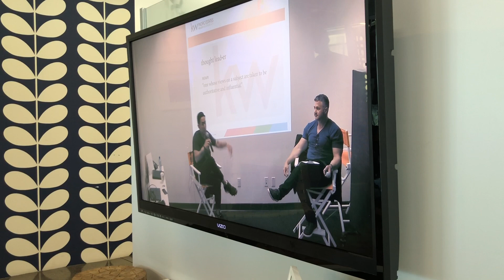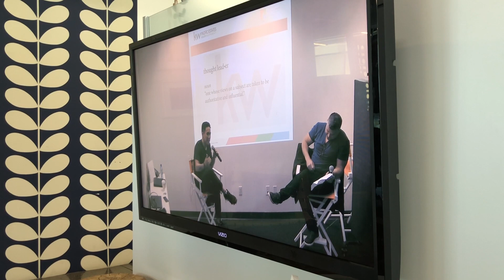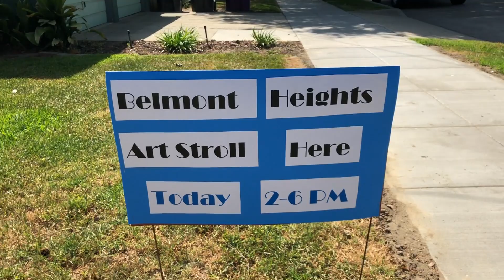Epic Live Art Battle!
This week in Long Beach, I meet with a friend to talk about helping with an upcoming marathon in Los Angeles. I check out a legendary house designed by Paul Tay and do an Art and Architecture stroll in Belmont Heights. I co-host with Bodeck an epic live art battle!